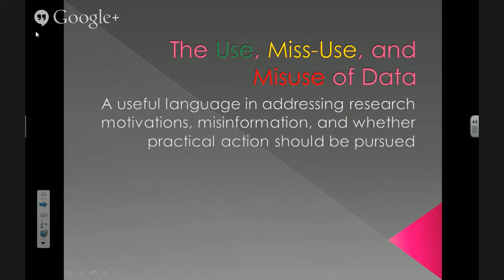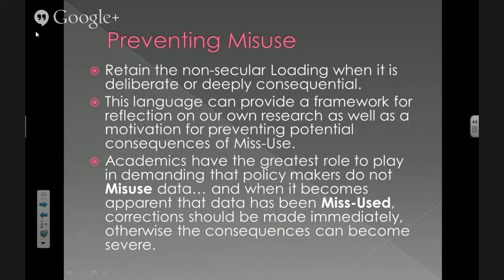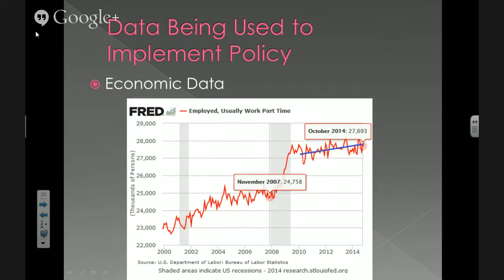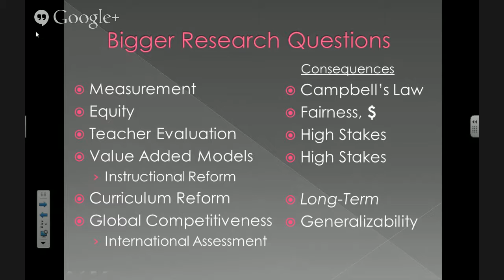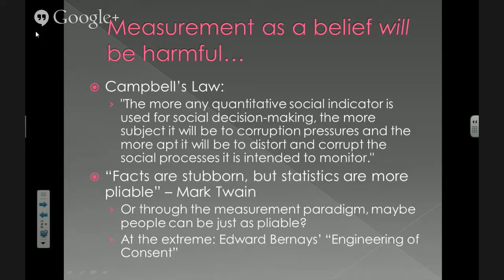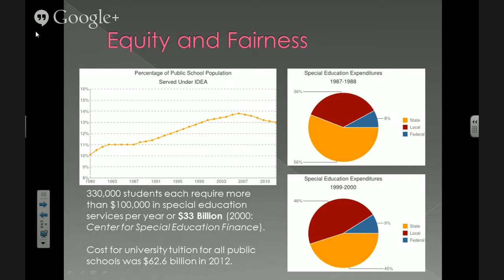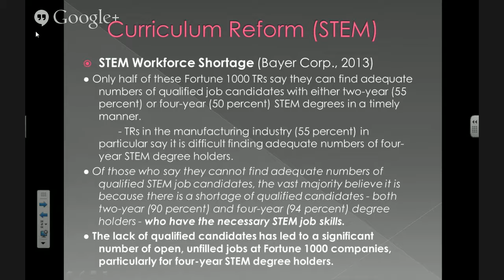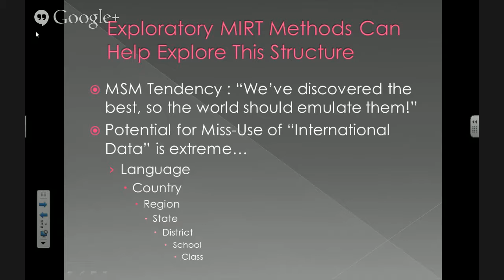Brown Bag Series - Eugene Geis